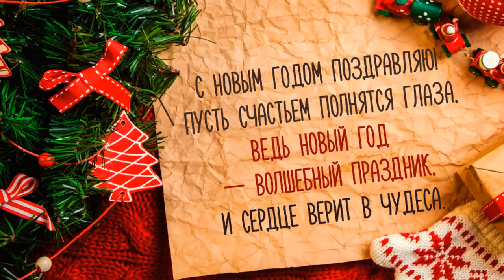С НОВЫМ 2018 ГОДОМ!!! Красивая открытка.